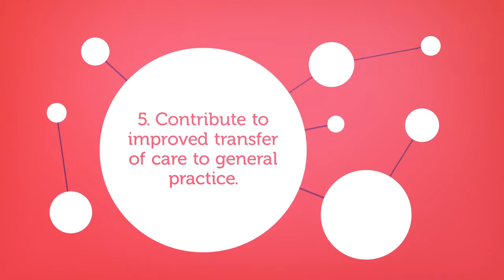Queensland GPLO Network